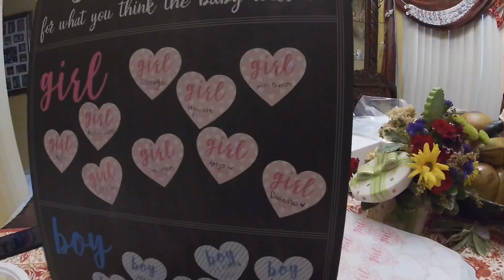Baby Gender Reveal (Burnout)!!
Very special day even with this pandemic going on it’s always great to celebrate a new life that’s coming into this world.

05/03/2020 was our Baby gender reveal and it’s a girl we are so excited and full of joy and just want to thank you guys for supporting us as we keep on growing.

Follow the team below!!